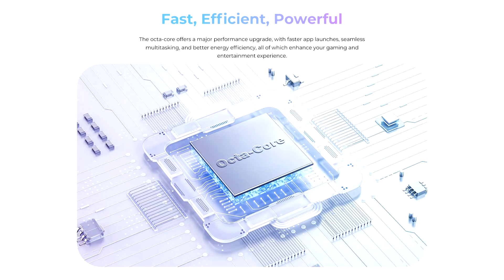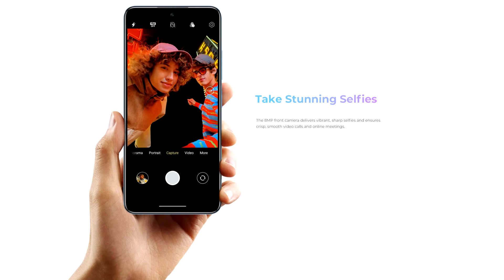Oukitel C58 Pro первый обзор на русском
В этом видео рассмотрим поближе новинку от компании Аукител, яркий бюджетный смартфон Oukitel C58 Pro

Яндекс Дзен:
Еще интересные товары с Алиэкспресс
Хорошие аккумуляторные батареи: